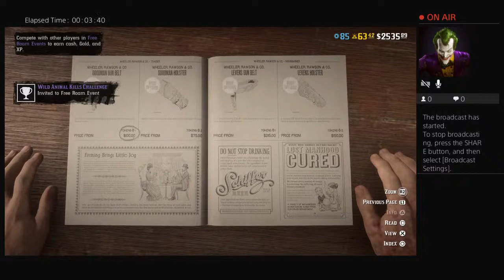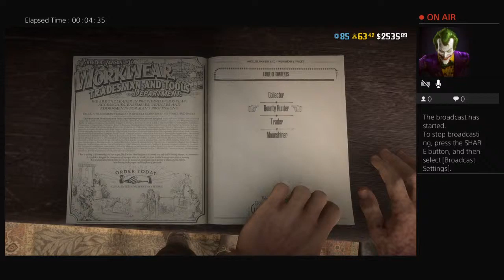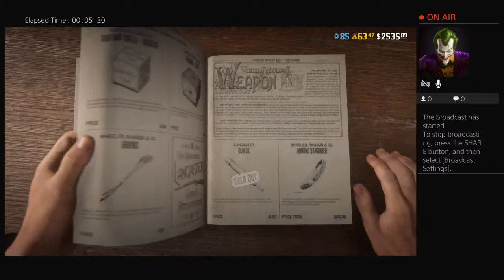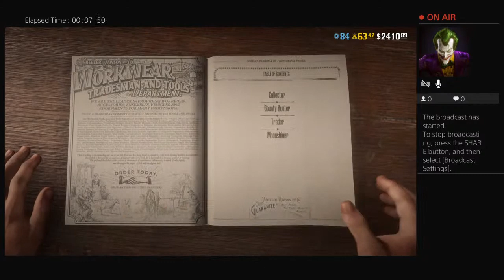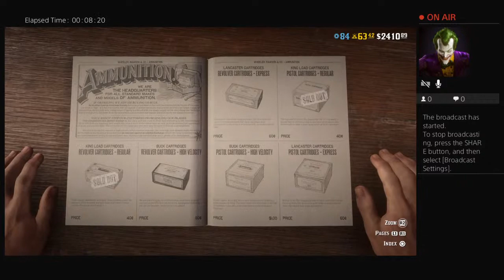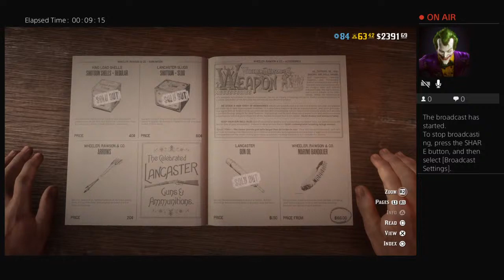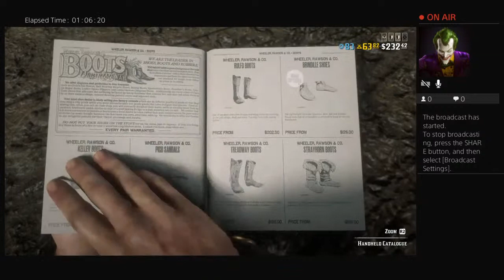RDR2 Online daily challenges